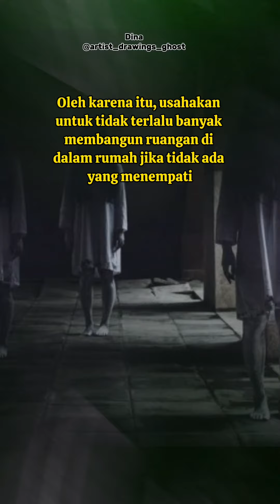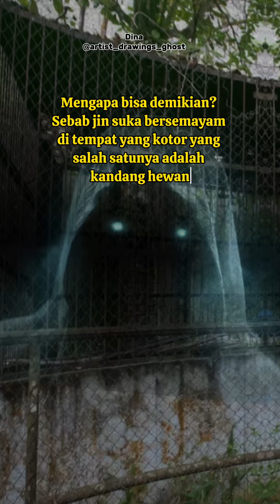kalian harus hati-hati ternyata 3 ruangan ini jadi tempat favorit jin bersemayam